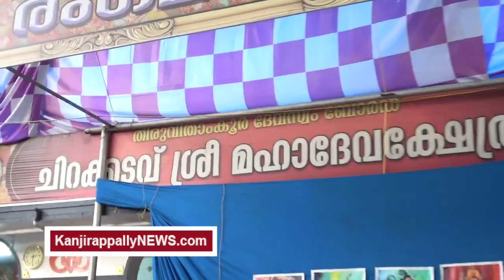ജയന്‍ ഗാനവിസ്മയം തീർത്തപ്പോൾ രാജേഷ്‌ വർണവിസ്മയം തീർത്തു.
ചിറക്കടവ്‌ മഹാദേവ ക്ഷേത്രത്തിലെ ഉല്‍സവത്തിനോട്‌ അനുബന്ധിച്ച്‌ നടന്ന ഗാന ചിത്ര ലയ സംഗീത സമന്യയയം  കാണികൾക്ക് വിസ്മയകാഴ്ചയായി. യുവ സംഗീതജ്‌ഞന്‍ ജയന്‍ ഏന്തയാറും കാക്കിക്കുള്ളിലെ കലാഹൃദയവുമായി പോലീസ് ASIയും ചിത്രകാരനുമായ രാജേഷ്‌ മണിമലയുമാണ്‌ അനുവാചകര്‍ക്ക്‌ ശ്രവ്യ, ദൃശ്യ വിസ്‌മയമൊരുക്കിയത്‌.